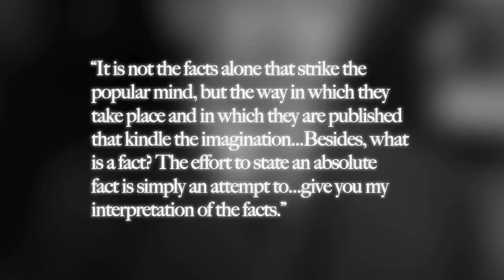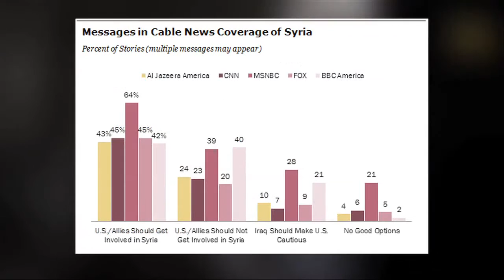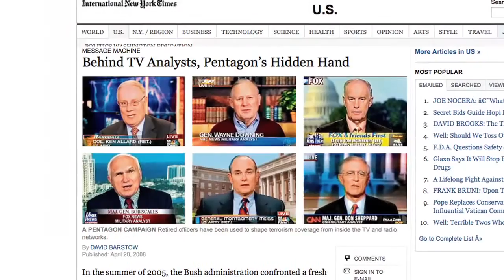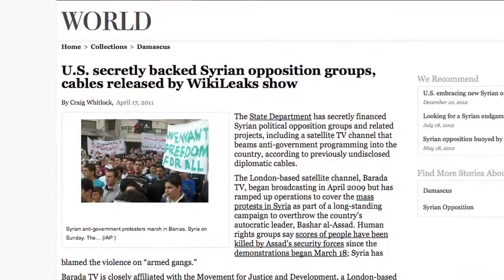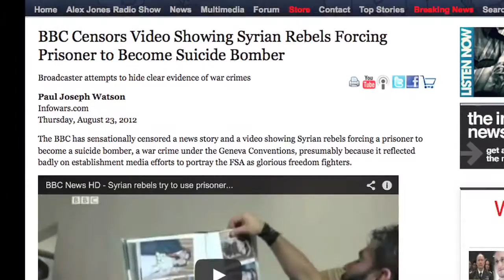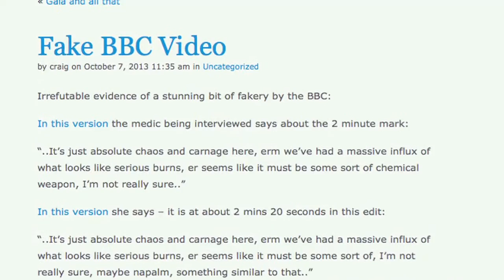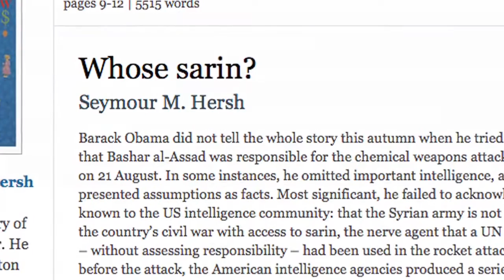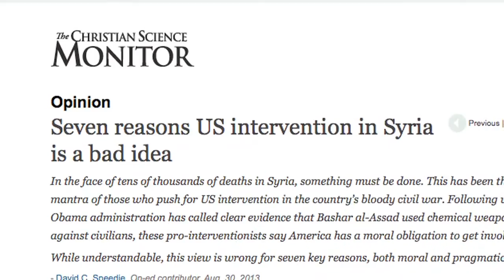Media Disinformation and the Syrian War: Media Lies While Syrians Die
Months after the events took place, Pulitzer prize winning journalists and others are finally reporting about the lies and manipulations of the US government regarding the recent chemical weapons attack in Syria. Far from shining a light on the true situation in the country, however, these reports continue to avoid the underlying causes and explanations for what is happening in Syria, and the forces that are behind it. This is the GRTV Backgrounder on Global Research TV